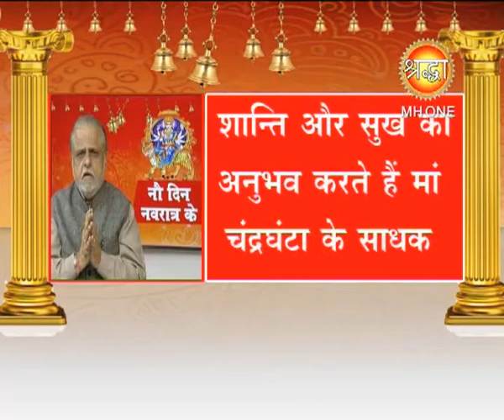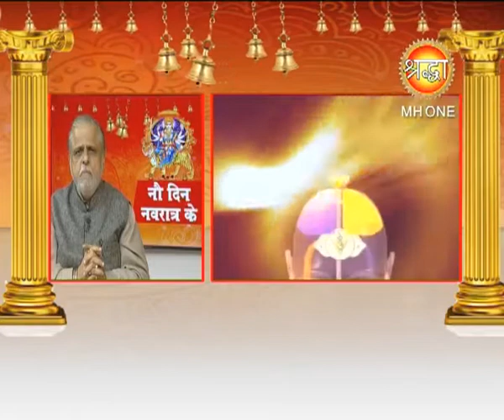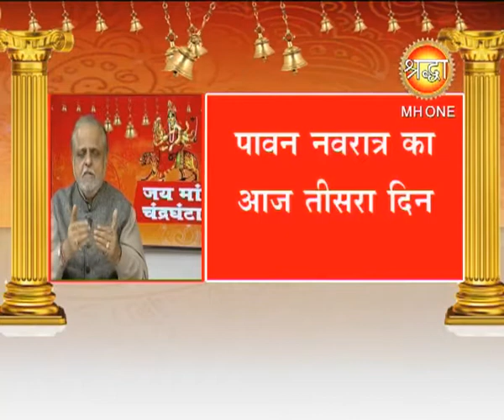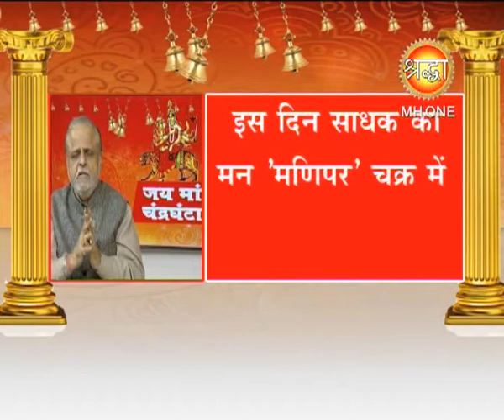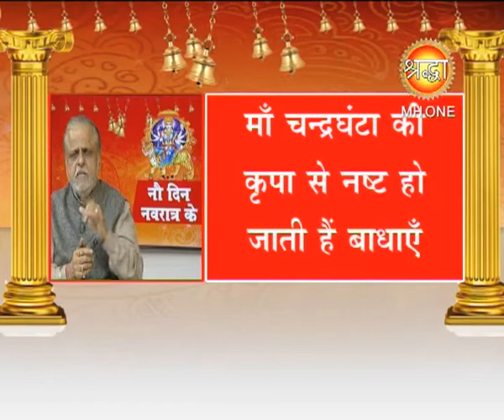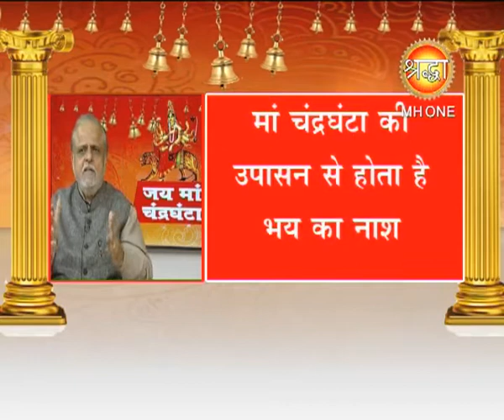माँ का तीसरा नवरात्र | Shraddha Mh One